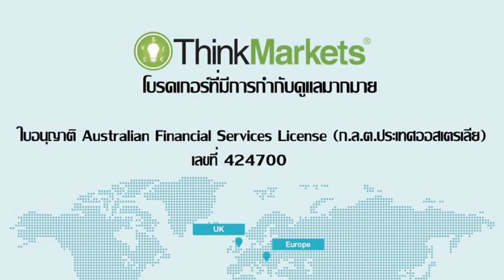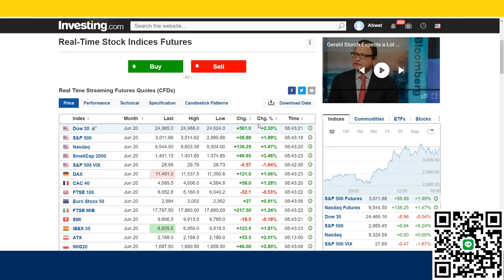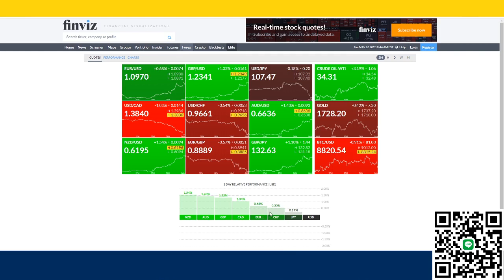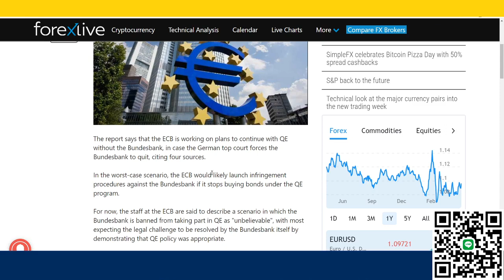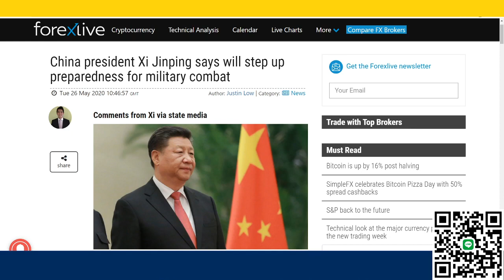💥สรุปข่าวเศรษฐกิจภาคค่ำ ธนาคารกลางยุโรปเตรียมรับมือกรณีขาดธนาคารกลางเยอรมนี